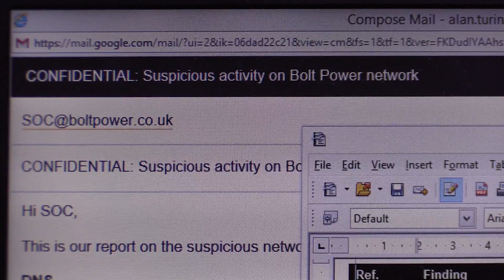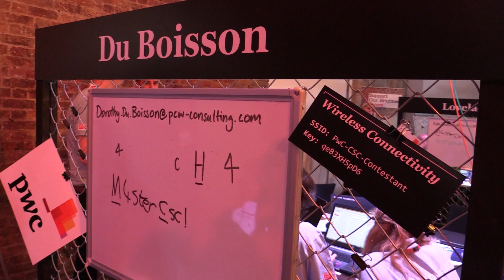Cyber Security Challenge 2016: Stopping an energy firm hack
An energy company under cyber-attack is threatened with a massive financial loss . To its rescue come 42 amateur cyber defenders keen to prove their crime fighting skills in the Cyber Security Challenge 2016 masterclass.

The majority of them will soon find employment in the cyber security sector, which is struggling with a chronic skills gap.